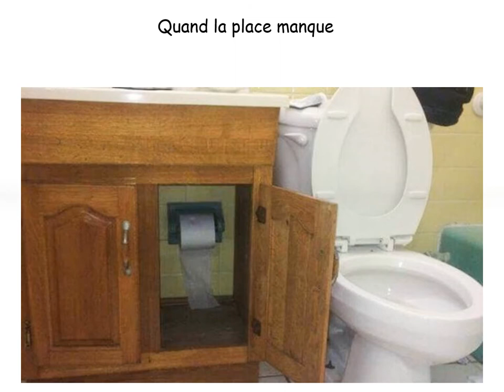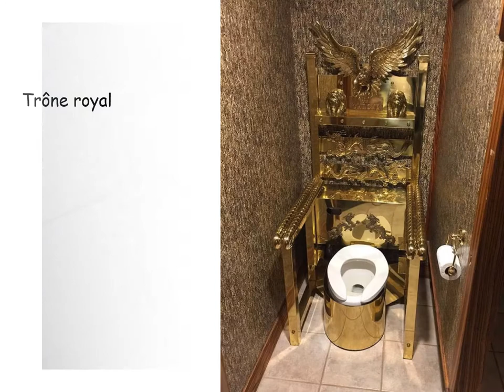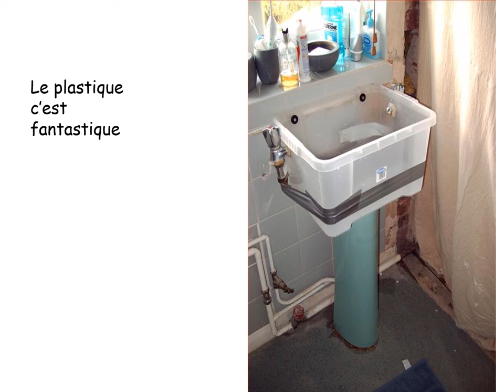Les as de la plomberie